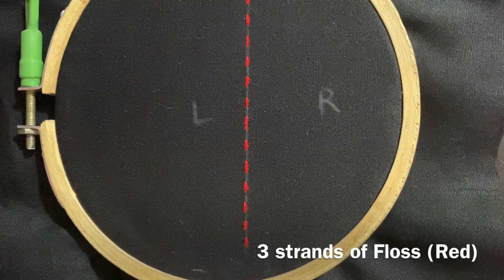Whipped Running Stitch or Cordonnet stitch Tutorial || Hand Embroidery For beginners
Hello Friends
In this video, I have explained how to do whipped running stitch of Hand Embroidery and it is also known as cordonnet stitch.

Hello dosto
Iss video mei maine Whipped Running Stitch karna sikhaya hai aap video ko dekh kar ye stitch karna aasani se seekh sakte hai.